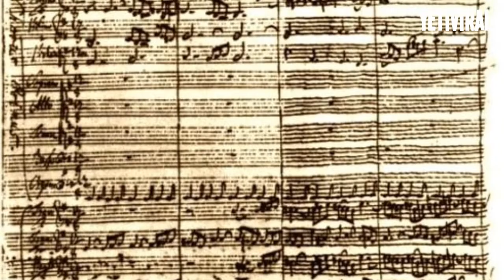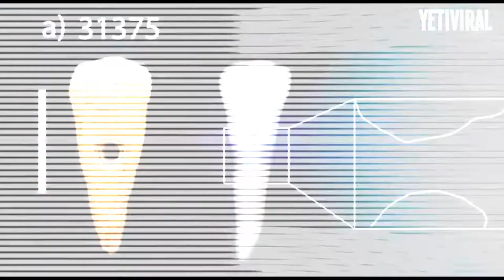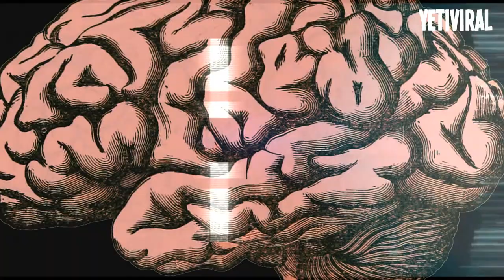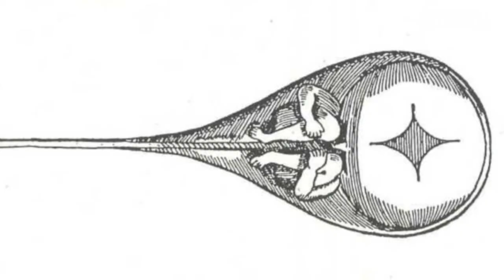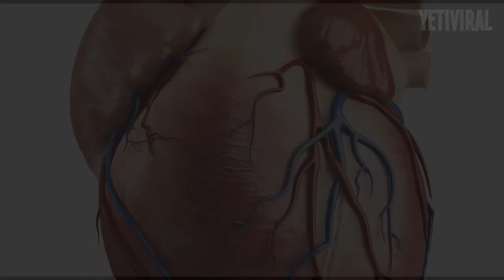🤯🤯 14 Creencias de la EDAD MEDIA que hoy nos hacen llevarnos las MANOS A LA CABEZA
La Edad Media fue un periodo de tiempo muy largo (10 siglos) en el que tuvieron lugar numerosos avances sociales, pero también hubo una serie de creencias que hoy en día aún nos sorprenden.